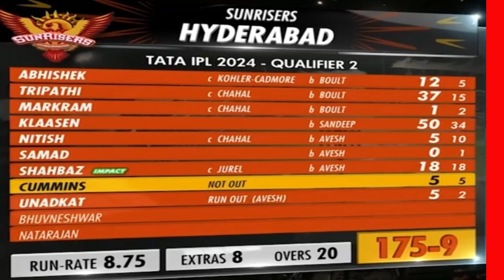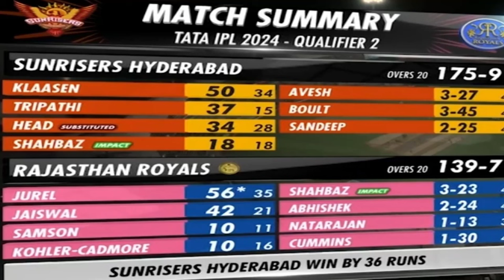রয়্যালসদের ধূলিসাৎ করল কামিন্স ব্রিগেড|| RR vs SRH IPL match|| SRH vs RR IPL Eliminated Match